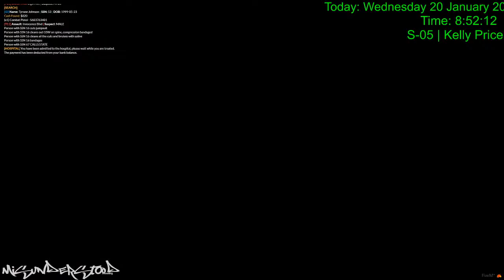cOOKIEMAN STRIKES AGAIN